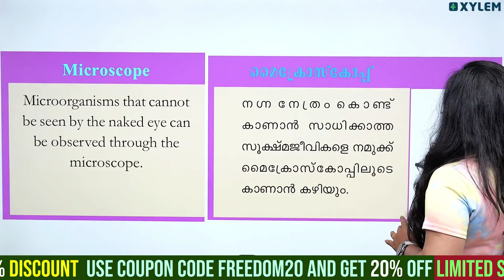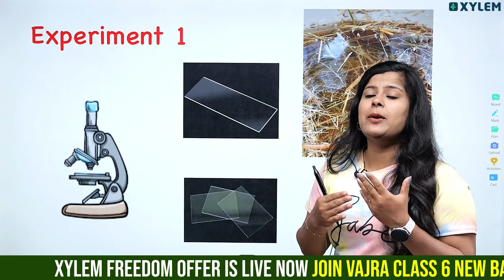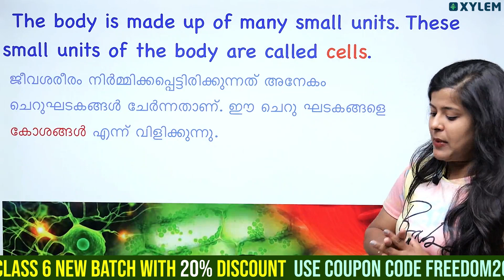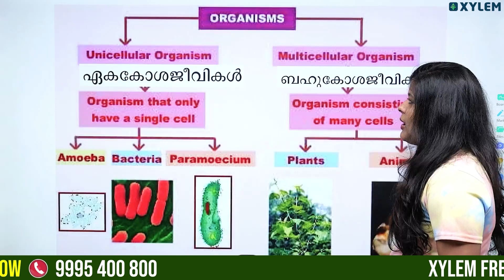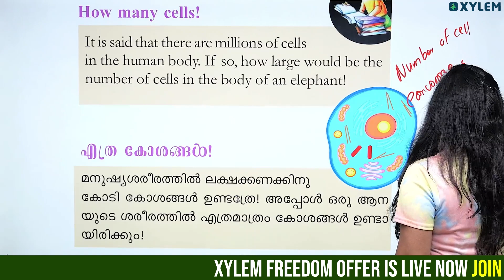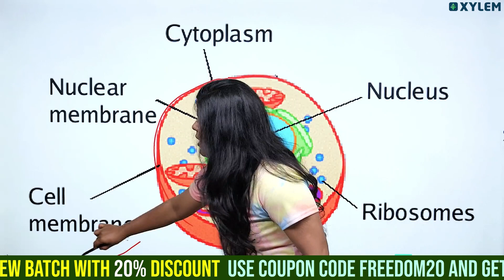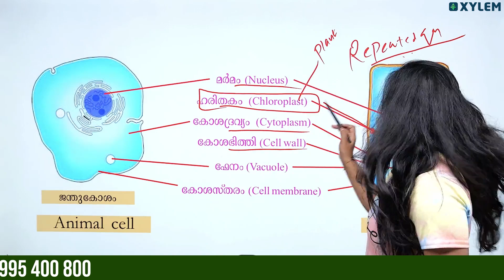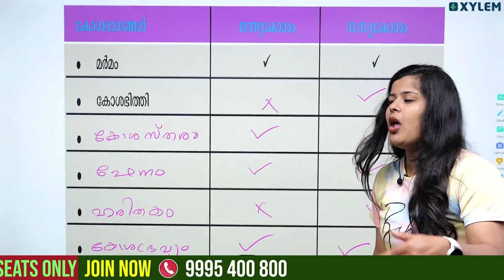Class 6 Basic Science | Casket Of Life - എല്ലാ പ്രധാന ഭാഗങ്ങളും ഒരൊറ്റ വീഡിയോയിൽ | Xylem Class 6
At Xylem Class 6, we understand the significance of building a strong foundation for academic success. Our videos are designed to simplify complex concepts, using a step-by-step approach that promotes understanding and retention. With visuals, illustrations, and real-life examples, we enhance the learning experience, making it easier for students to grasp and apply the knowledge gained. Whether you are a student, parent, or educator, our channel aims to provide valuable resources to support your learning journey.